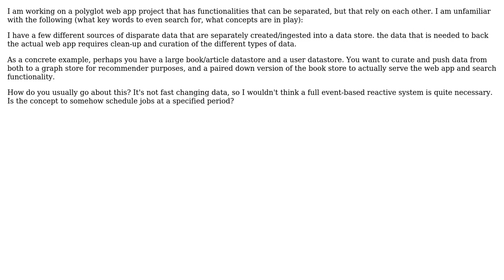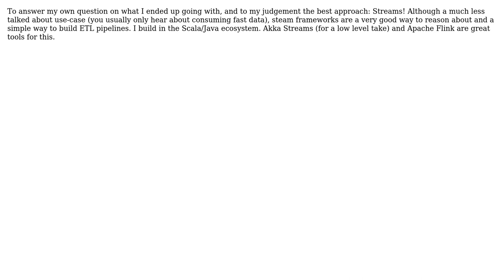Job Scheduling, Stored Procedures (2 Solutions!!)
Job Scheduling, Stored Procedures

With thanks & praise to God, and with thanks to the many people who have made this project possible! | Content (except music & images) licensed under CC BY-SA | Music | Images & others | With thanks to user Scant Roger user gnat user Ar415 and the Stack Exchange Network Trademarks are property of their respective owners. You are responsible for your own actions.